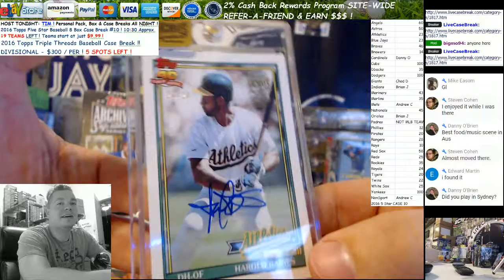2016 Topps Archives SS Edition Baseball Box Break Andy C 10 26 16